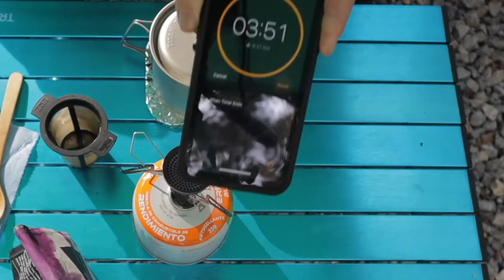Cowboy Coffee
My method for camp coffee  is “cowboy coffee”,  also known as Kokkaffe, or “boiled coffee” in Sweden   This method relies on technique, not fancy coffee gadgets…and the taste is superb.  The ritual is good for the soul.

The coffee I used was a light-roast Ethiopian Yirgacheffe varietal coarsely ground at home right before the trip.  I like the varietals with fruity tones for this method.  The lighter roast allows the natural fruity undertones to shine through.  It is not muted by the darker roast.  You’ll notice I put five or so heaping spoonfuls of coffee right to the cold water and then bring it to a boil 3 or 4 times, removing it from the heat before it froths over , then returning it to the flame.  I give it few shakes and taps on the table to release the surface tension in order for the coffee to settle to the bottom of the kettle, then let it steep for 4 minutes.  Finally, I tap the edge of the kettle with a wooden spoon or stick to ensure any stray coffee grounds settle to the bottom.  It’s really not necessary, but I like the ritual.  It’s also not necessary to strain it in the cup but I wanted to show just how clear the coffee is using this method.

Gear I used in this video:

MSR Titan Kettle, .85L (purchased at REI)
MSR Pocket Rocket Deluxe (REI)
Toaks titanium long handle spoon with polished bowl (REI)
GSI mug (REI)
Trekology Aluminum side table, Large (Amazon)